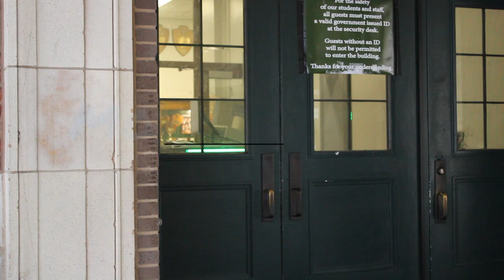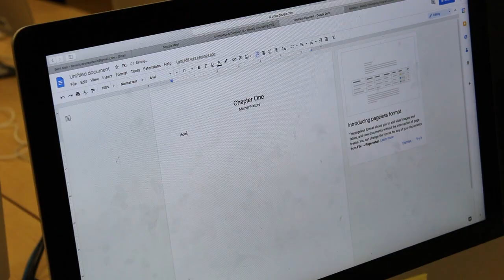"Mother Nature" - Davinity of Truth (Chicago @ Morgan Park High School)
Morgan Park High School Film Crew